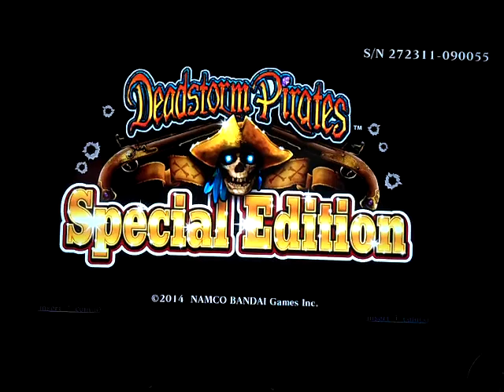Deadstorm Pirates Special Edition - Attract Mode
Here is the attract mode for Deadstorm Pirates Special Edition.